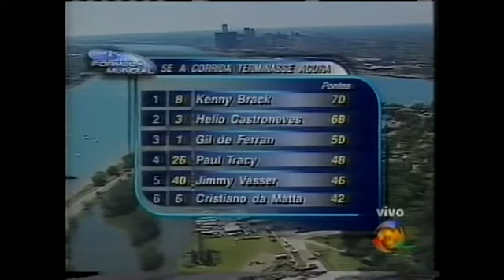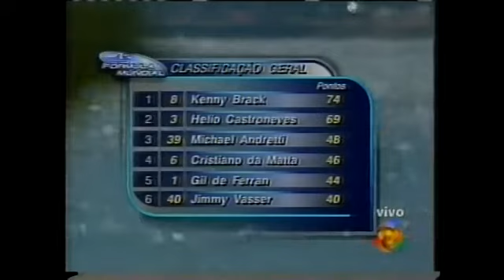Fórmula Mundial (CART) 2001 - 6ª Etapa - GP de Detroit (Rua) 17/06/2001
Data: 17/06/2001
Local: Detroit, Michigan - EUA
Circuito: Belle Isle Park
Transmissão: Record TV
Narração: Oscar Ulisses
Comentários: André Ribeiro
Participação Especial: Emerson Fittipaldi (Por Telefone)
Reportagem: Celso Miranda